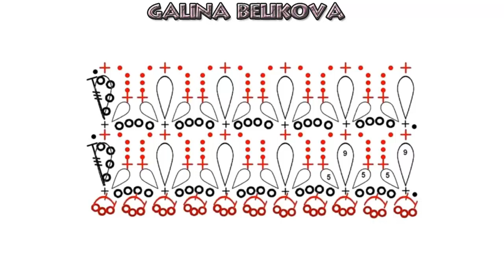Ажурный узор Звездочки из цепочек Openwork pattern Stars from chains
Этот несложный ажурный узор можно вязать из любой пряжи, но наиболее выигрышно будет смотреться при вязании из тонкой пушистой пряжи.